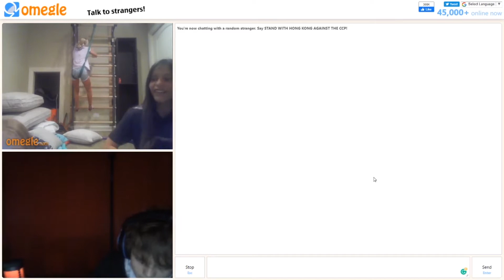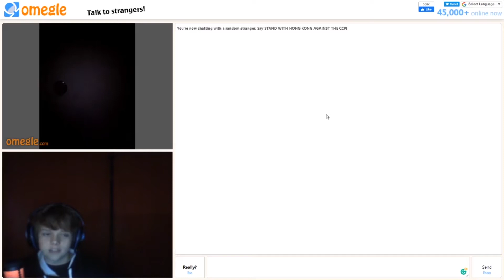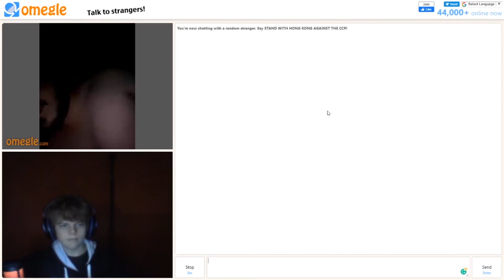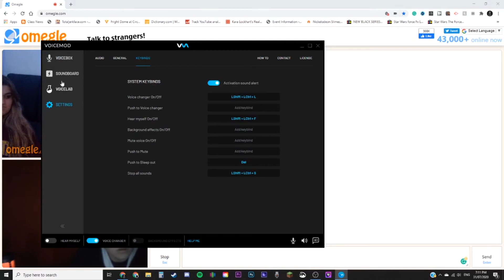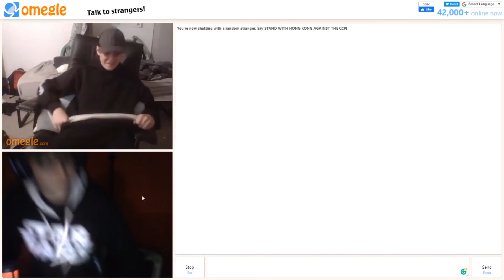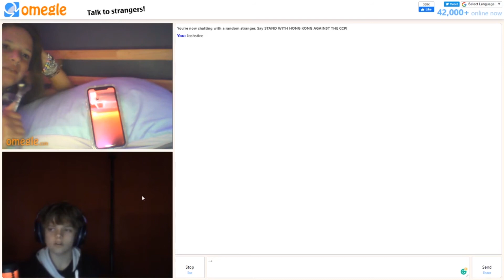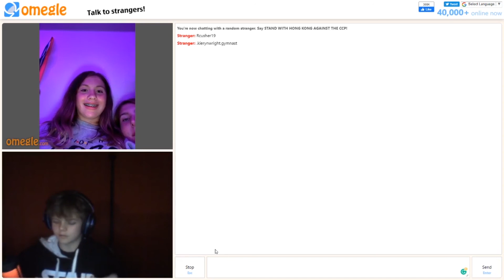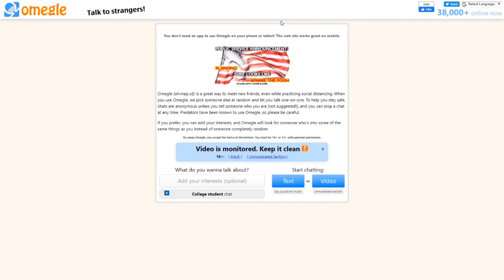Omegle Episode 4 - Lots of Laughs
Its been a while since I've done an Omegle type video so get prepared for a whole new one!

Anyways enjoy the video guys!